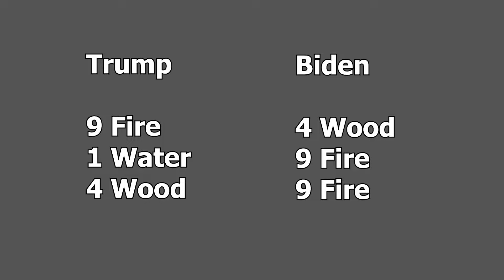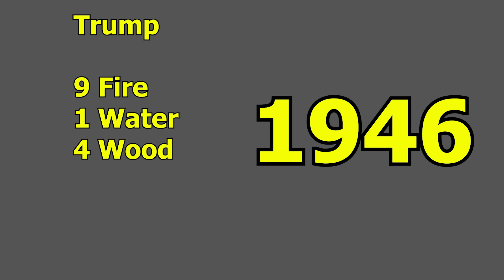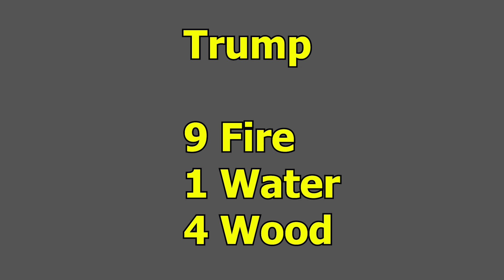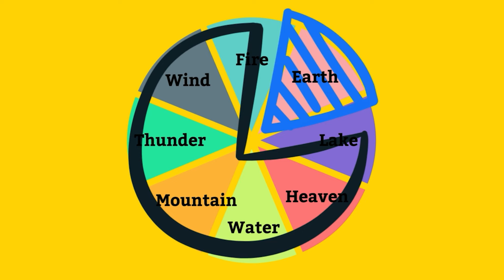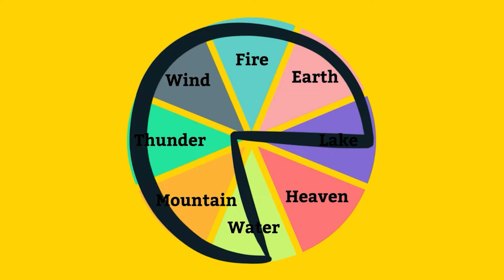Election 2024: Predicting the Next President - Who's Poised to Take the White House?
Explore the upcoming presidential race using the unique lens of 9 Star Ki astrology. This video delves into the ancient astrological system that analyzes the energy patterns and characteristics of the leading candidates. By examining their birth dates and energy cycles of 2024, the video offers intriguing predictions on who is most likely to emerge victorious and lead the country into the future.